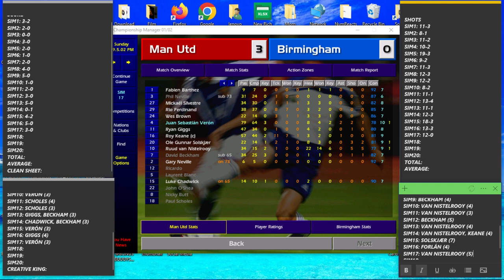"Feeling A Little Frenchy." - ChampMan 7's GW11 Data Drop: Manchester United v Birmingham City.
Subliminal Messaging?
Perhaps.